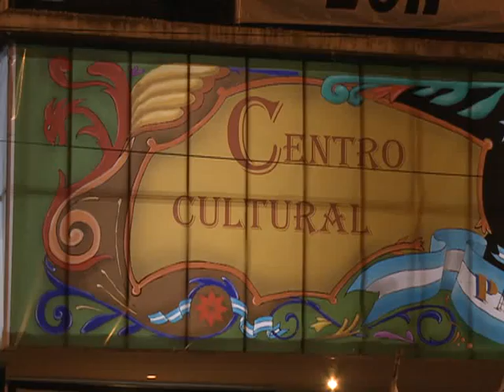Alicia Kirchner pidió "acompañar a la presidenta"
La ministra de Desarrollo Social, Alicia Kirchner, pidió "acompañar a la presidenta" Cristina Fernández de Kirchner, para "seguir abriendo caminos".
Alicia Kirchner calificó a la Jefa del Estado como "una de las líderes de nuestra historia" y consideró la continuidad del modelo instaurado en el año 2003 permitirá "ser libres y que nuestro país esté cada vez más desarrollado, más independiente"
"Néstor Kirchner nos pidió no dejar las convicciones de lado y también pidió seguir abriendo caminos y acompañar a nuestra presidenta", expresó la ministra.
Así lo manifestó durante un acto realizado en el Centro Cultural Padre Mugica, en la localidad bonaerense de Banfield, con motivo de la inauguración de diez nuevas Casas Compañeras.
En el acto, también ofició de orador el presidente de la Autoridad Federal de Servicios de Comunicación Audiovisual, Gabriel Mariotto, quien resaltó que "cuatro años más con este envión, con esta inclusión, con la ampliación de ciudadanía, nos va a dejar una patria absolutamente distinta".
Además, Mariotto celebró la reivindicación de la militancia política durante los últimos años.
"Este espacio político de los movimientos nacionales y populares no cree en los sets televisivos para la construcción política", concluyó.